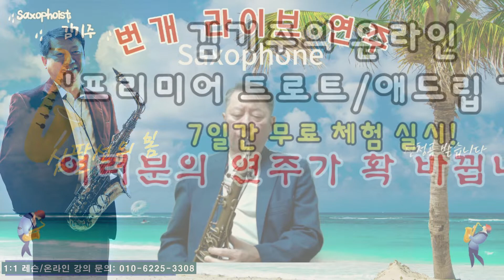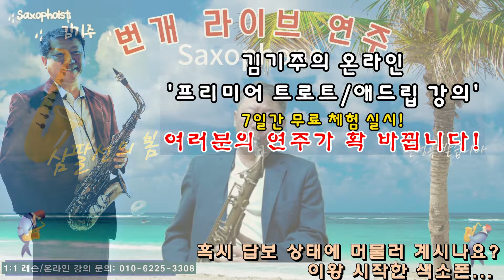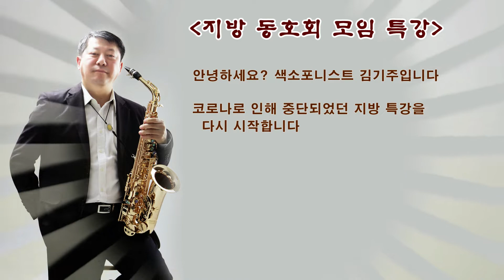김기주의 색소폰 연주: 삼팔선의 봄 (최갑석) Tenor Saxophone Cover